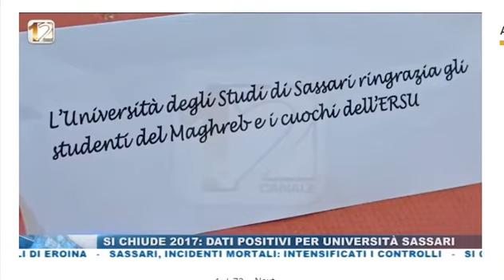Cerimonia degli auguri di Natale 2017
Servizio del Tg Canale 12, 16 dicembre 2017. Cerimonia degli auguri di Natale e intervista al Rettore Massimo Carpinelli